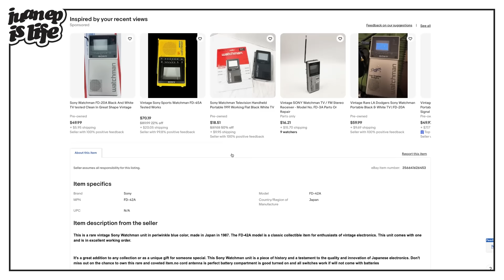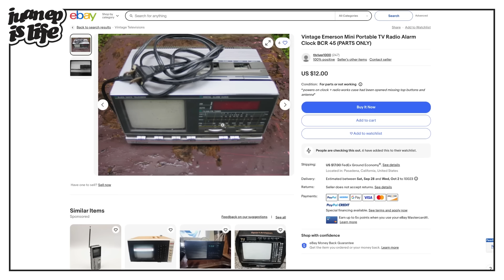The Sean Diddy Combs of it all | Juan EP Is Life